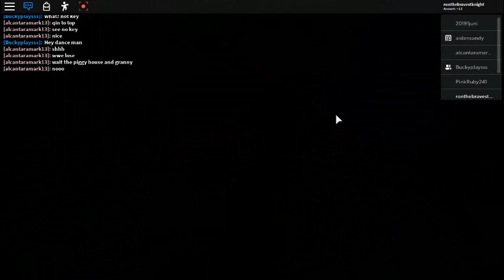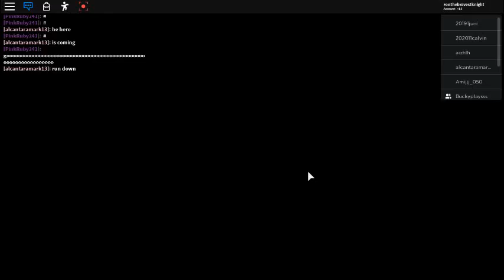(ROBLOX)(Puppet #1)(Little Brother Gaming #14)(Hangout with me #11)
Make sure to subscribe for more Puppet or more of our gaming of my Little Brother hanging out with me, you can check our solo videos of him on the playlist